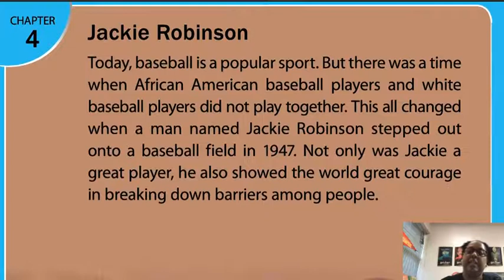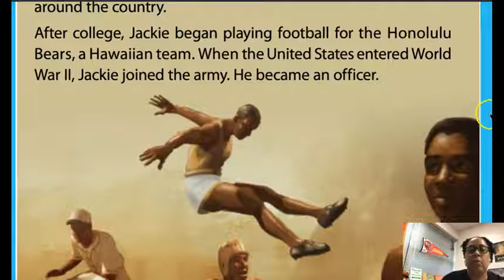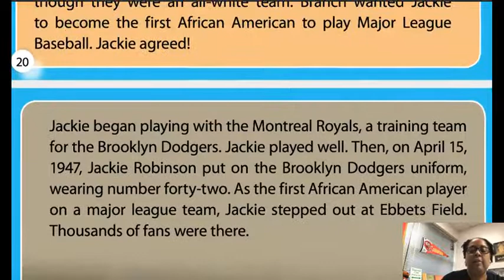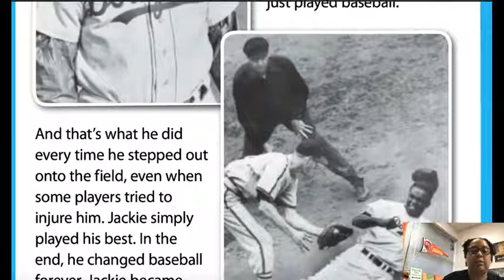Jackie Robinson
A short biography of Jackie Robinson for children.